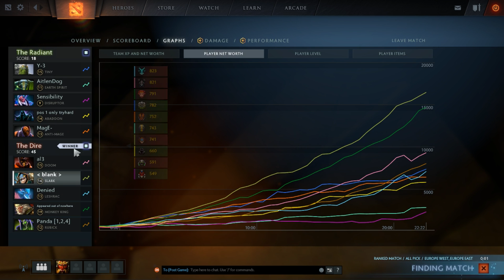THE RETURN OF COIL BOY (Gorgc Dota Highlights)